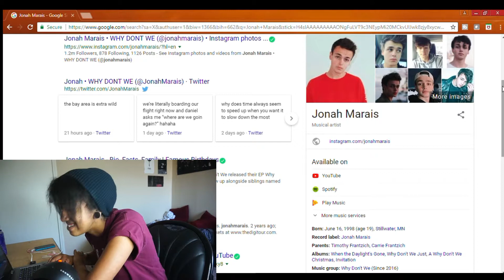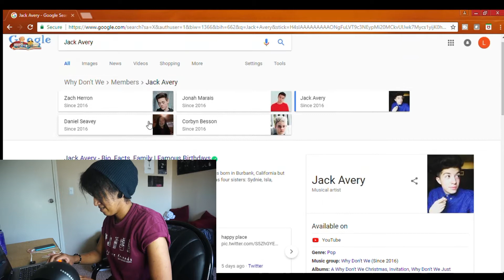REACTING TO WHY DON'T WE (Trust Fund Baby, These Girls)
Hey Guys It's Liv and I'm back with another video!
Today We will be checking out this Boy group called Why Don't We!